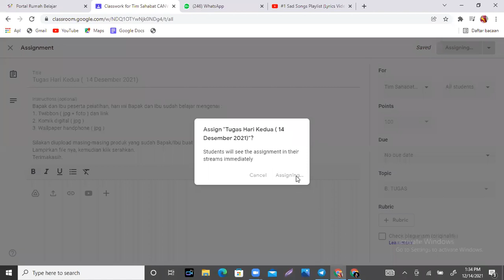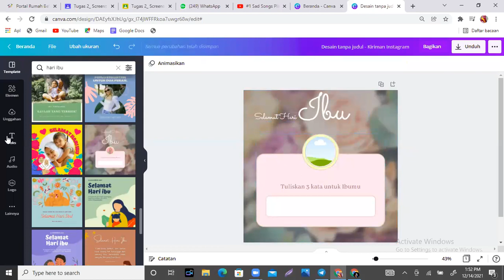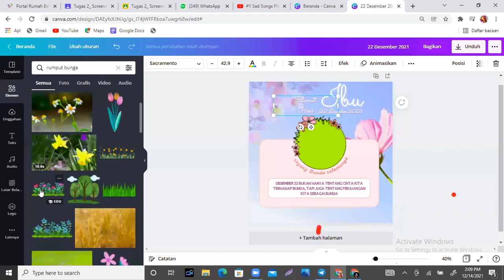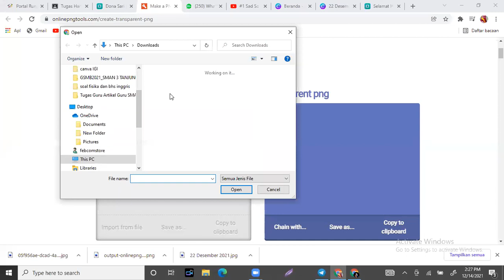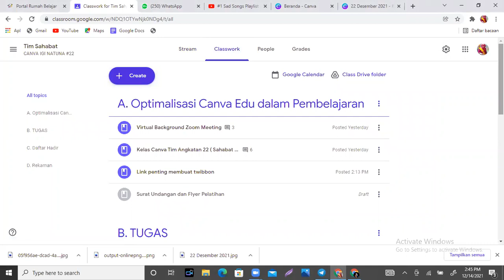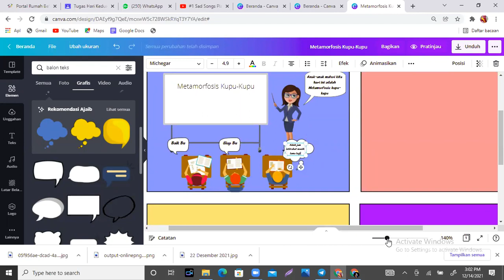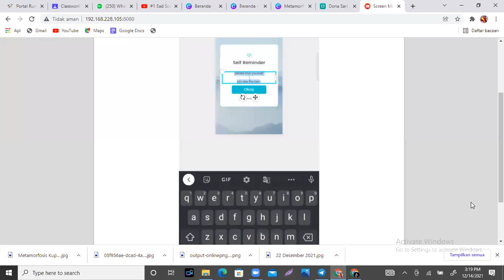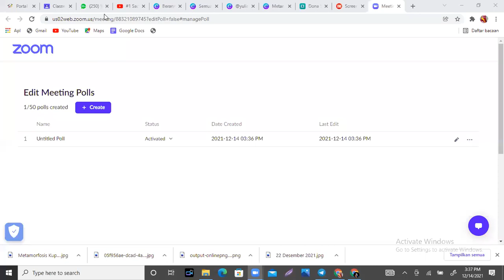Membuat Twibbon, Komik digital dan Wallpaper handphone